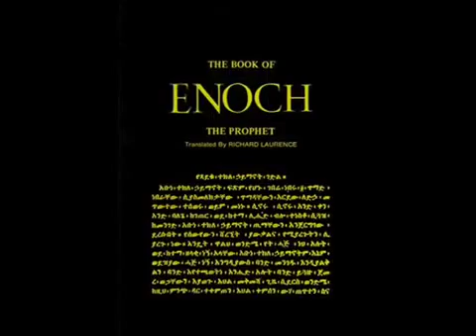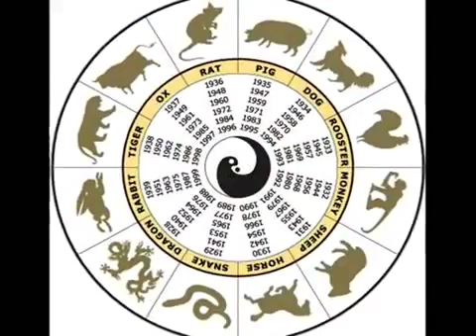PLAUSIBLE POINTS FOR THE REPTILIAN CASE 2 22